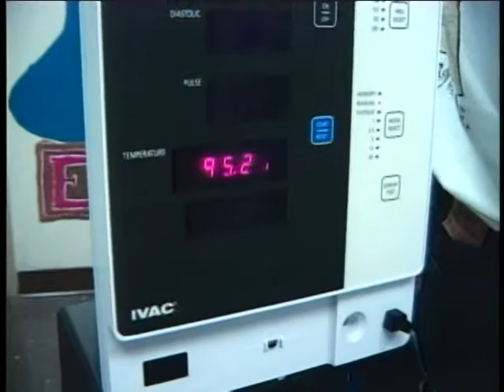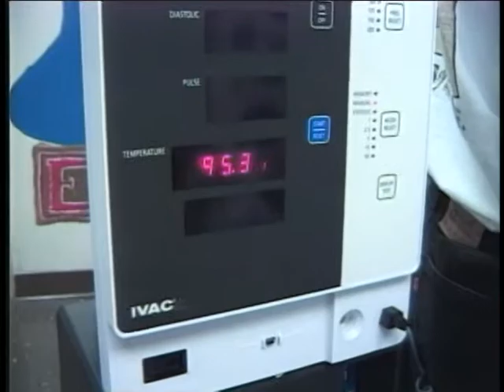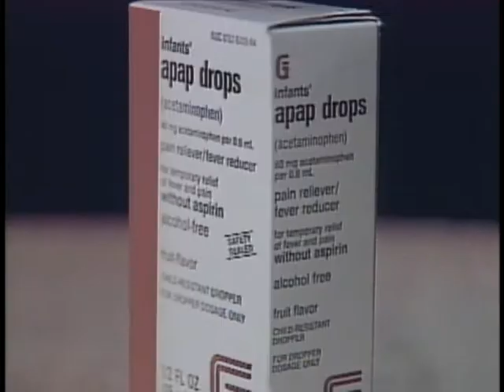EMERGENCY MEDICINE - FEVER AND CHILDREN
EMERGENCY MEDICINE - FEVER AND CHILDREN  - Department of Defense   - PIN 711215 - EMERGENCY MEDICINE PATIENT EDUCATION SERIES. PRODUCED BY AMEDDC/S - FORT SAM HOUSTON, TEXAS.